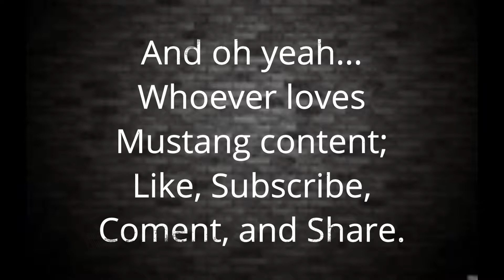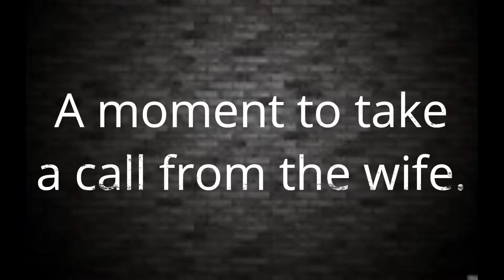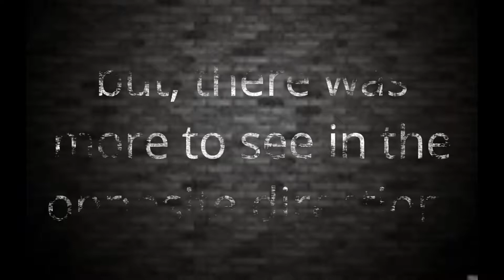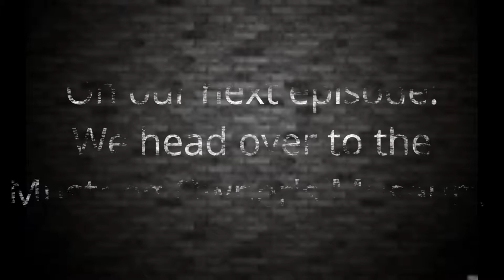MUSTANG ROAD TRIP | MUSTANG OWNERS MUSEUM, AND CHARLOTTE MOTOR SPEEDWAY, I MADE IT! - PART 2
I made it!  This video chronicles the first day of my road trip at the infield car show at Charlotte Motor Speedway in Concord, NC at the celebration of the opening of the Mustang Owner's Museum.